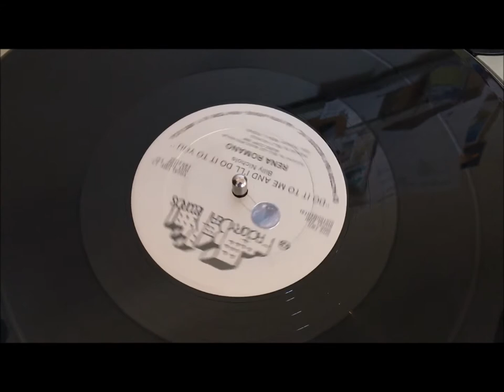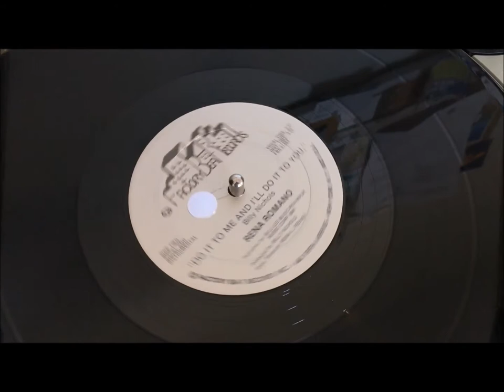Rena Romano "Do It To Me And I'll Do It To You"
Factory Beat Records - 1983